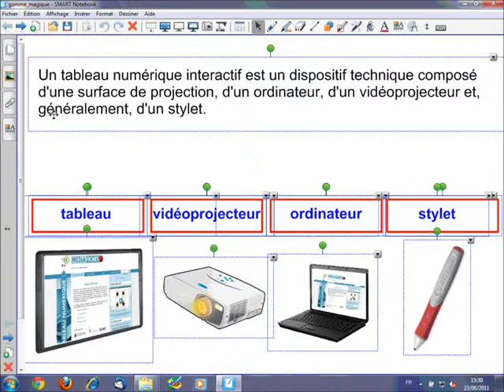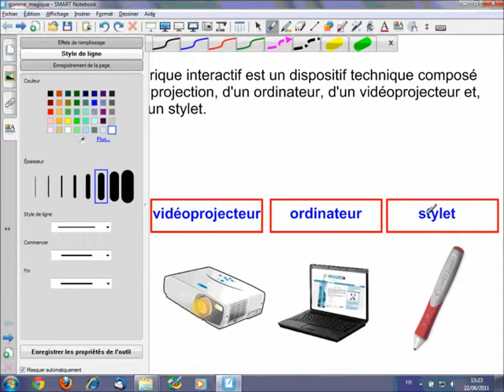Rendre la gomme magique -SMART Notebook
L'outil Effaceur permet de n'effacer que ce qui est écrit à l'aide des outils Stylo et Surligneur. En masquant, au préalable, les éléments d'un texte avec le Stylo (dans une couleur identique à celle du fond), il sera possible de « révéler » le texte, comme par magie, en passant l'Effaceur sur le tableau.